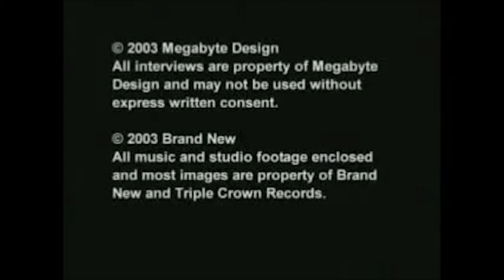Brand New's Deja Entendu Release Party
Yeah. I should've put this in with the studio diary. Whoops.